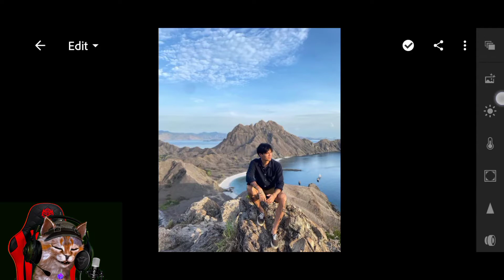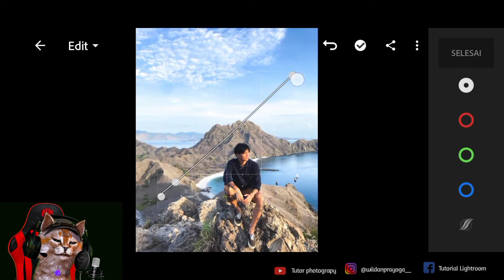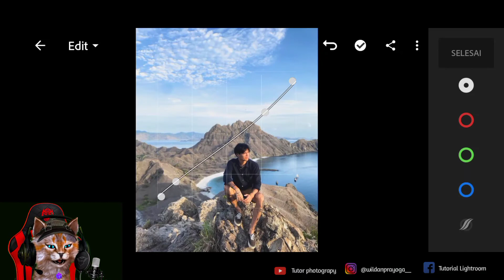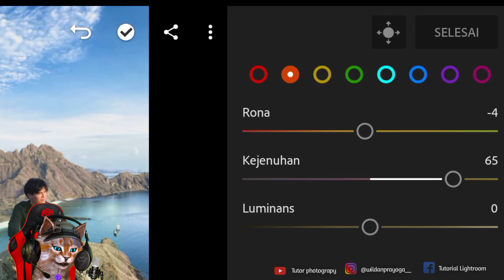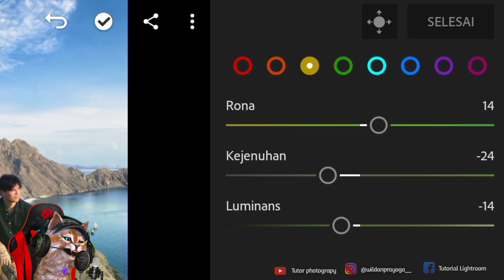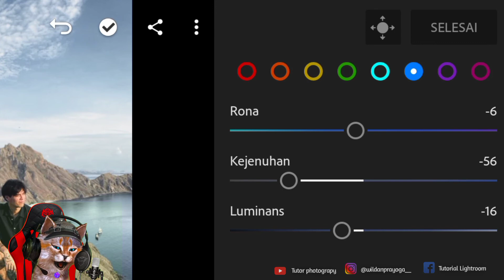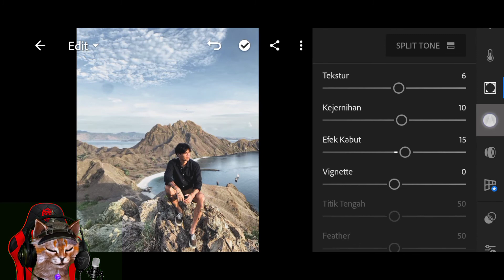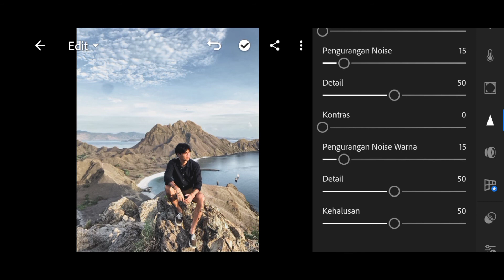EDIT FOTO ALA SELEBGRAM - FILTER HIKING | LIGHTROOM TUTORIAL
tutorial kali ini efek HIKING

tutorial lightroom dark
tutorial lightroom aesthetic
tutorial lightroom pantai
tutorial lightroom black
tutorial lightroom glowing